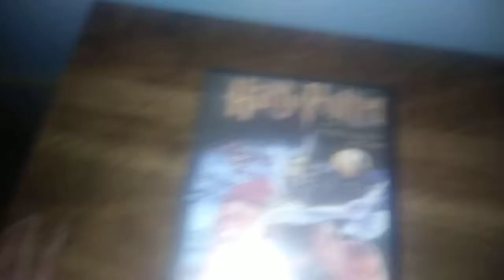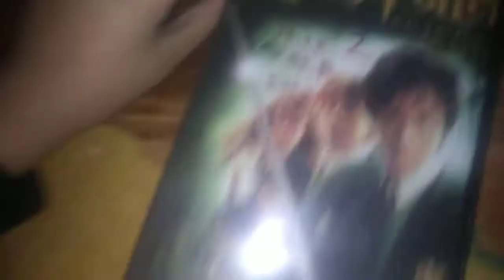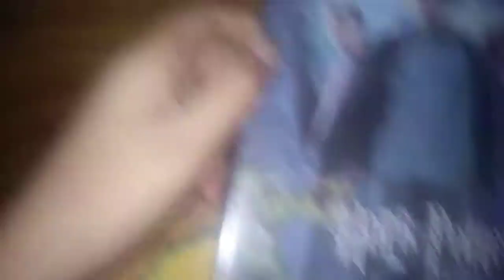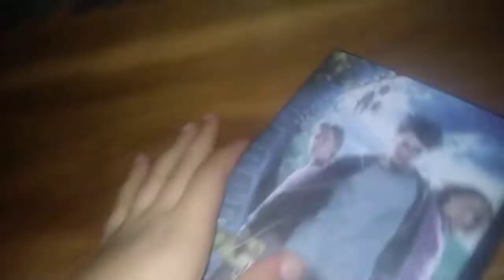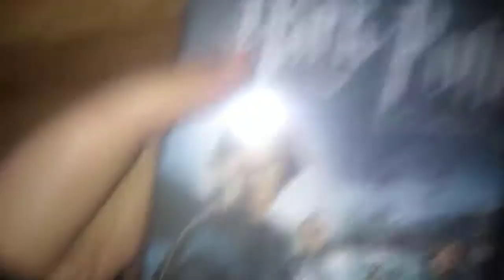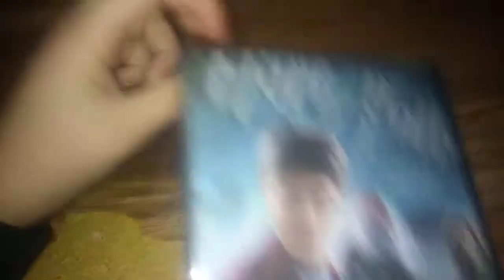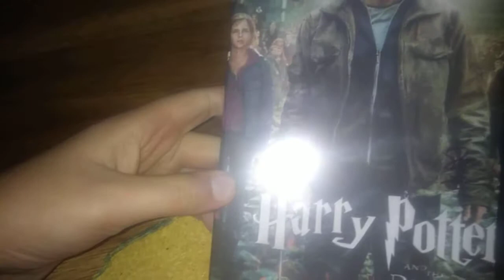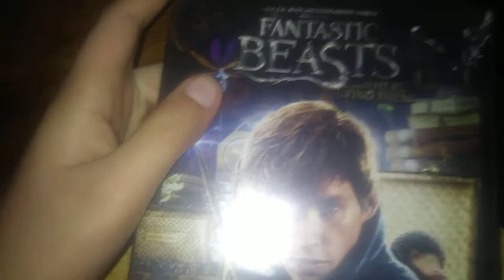MY HARRY POTTER DVDS COMPLETE